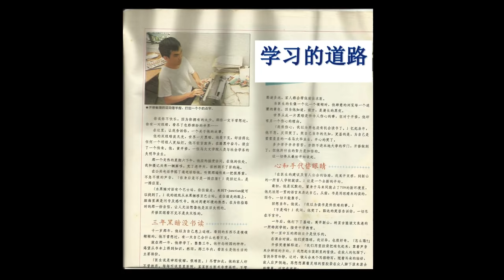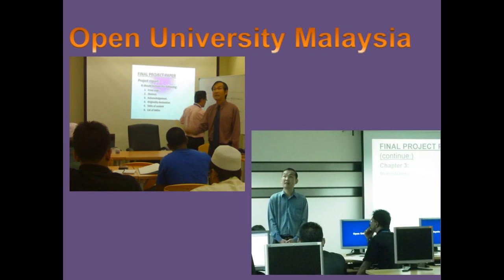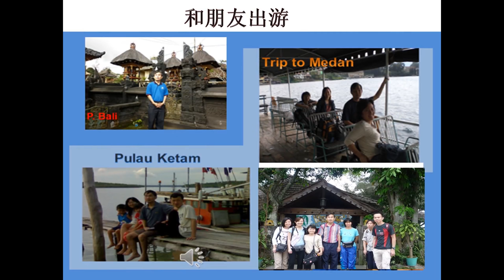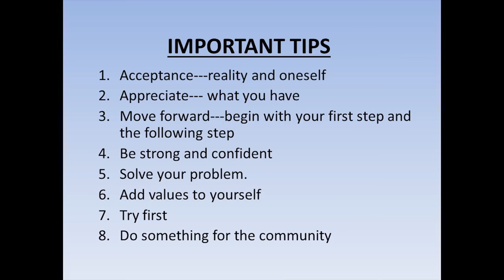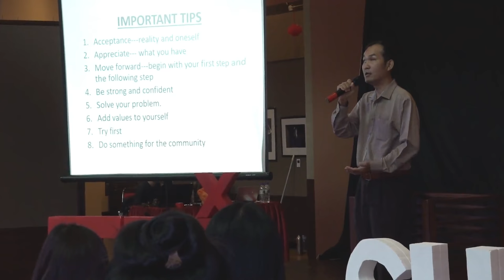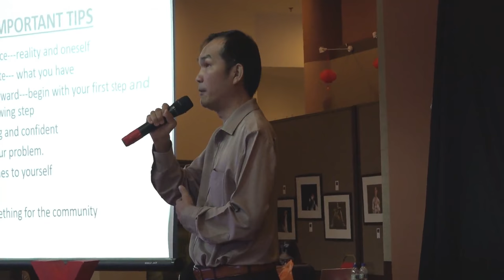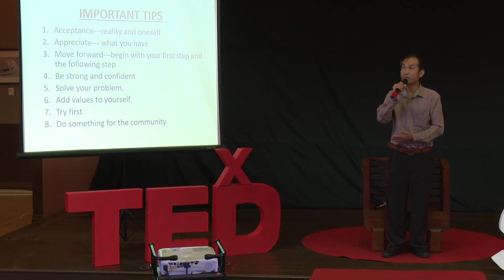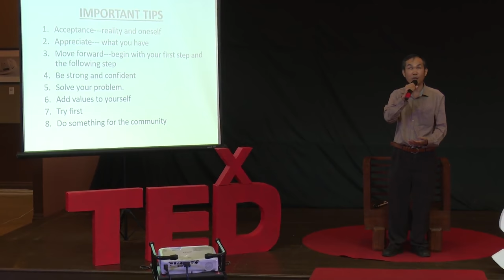黑暗里的美丽景色 The Beautiful Scenery in the Darkness | 黄开修 Wong Huey Siew | TEDxSUC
黄开修，后天失明的斗士。

他凭借个人的毅力，完成了心理学硕士和特殊教育学博士。

此外，他还是大学讲师与马来西亚盲人公会 (Society of the Blind in Malaysia，简称 SBM) 的主席

Lecturer